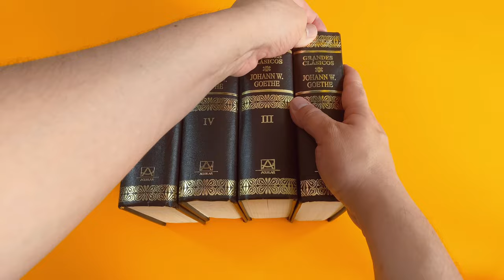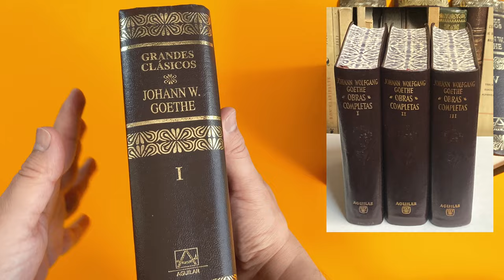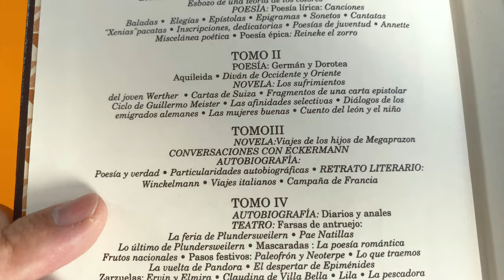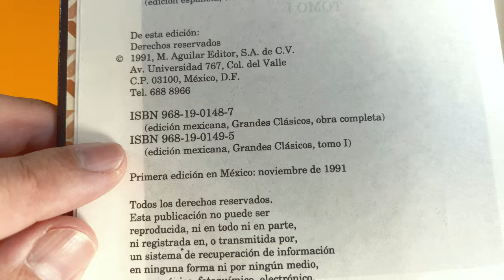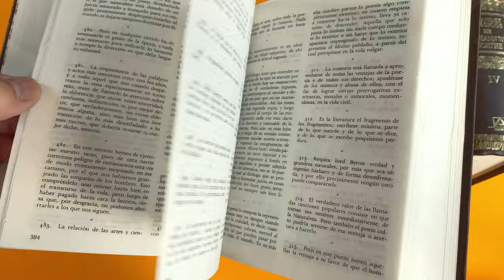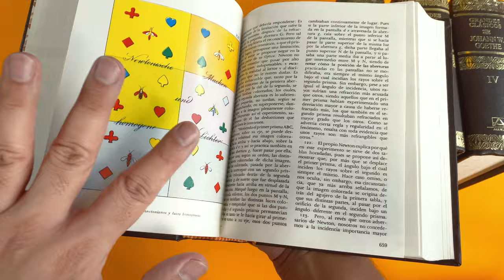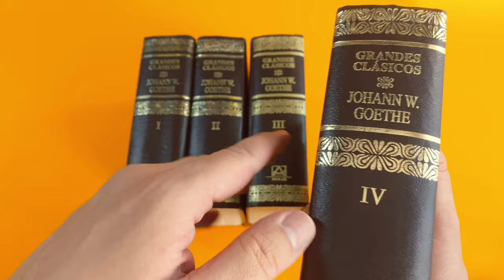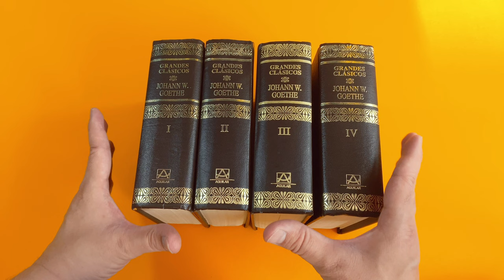📚👌🏻GOETHE, Obras Completas / EDITORIAL AGUILAR /4K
🖋️📖  Johann Wolfgang von Goethe... Unboxing

Te muestro con todo detalle en unboxing la obra completa de Goethe en edición de 1991 de editorial Aguilar con traducción, notas y compilación del legendario Don Rafael Cansinos Assens. Una hermosura de coleccion con cuatro libros que no te puedes perder. Aquí abajo te dejo la página de la librería virtual donde los compré, se llama Lectoicos y es sensacional ¡Espero lo disfrutes!